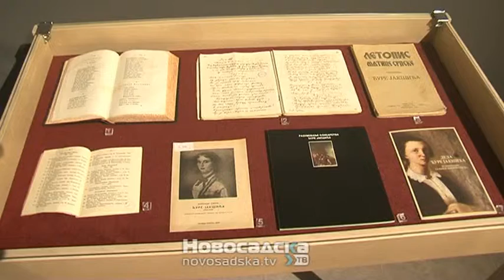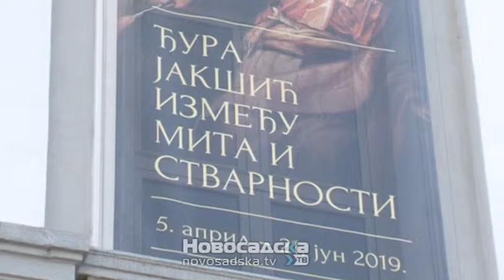Otvorena izložba Đura Jakšić Između mita i stvarnosti